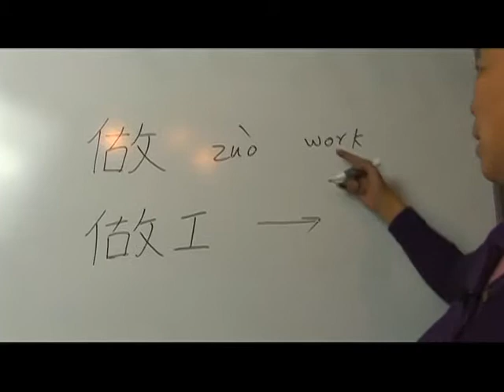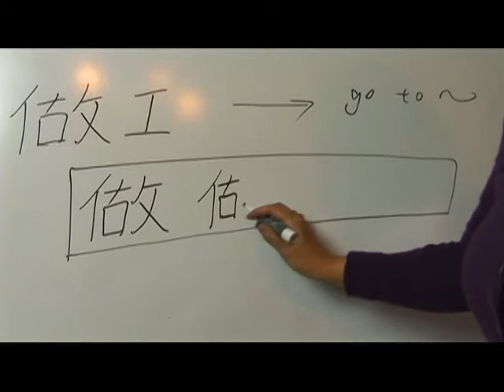Chinese Characters With a Radical of Person Series 13: Part 2 : Chinese Symbols for Work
Learn the Chinese symbols for work with tips on writing and pronouncing Chinese characters from a Chinese language specialist in this free video on Chinese words and phrases.

Expert: Esther-Xiaohua Liu
Bio: Esther-Xiaohua Liu is a graduate student and teaching assistant with a major in Chinese Literature and Languages. She has taught at multiple Chinese and American universities.